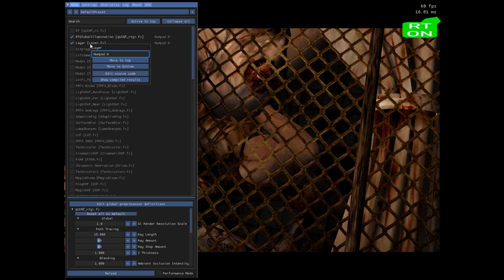Silent Hill 3 Raytracing (Reshade RT)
there's 2 shaders you can try, one is AO heavy.
1060+6700